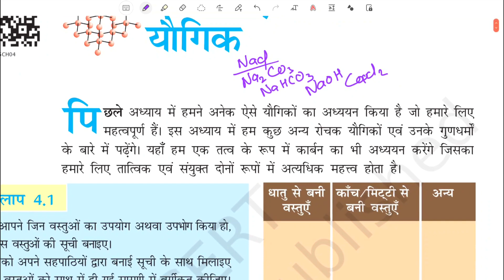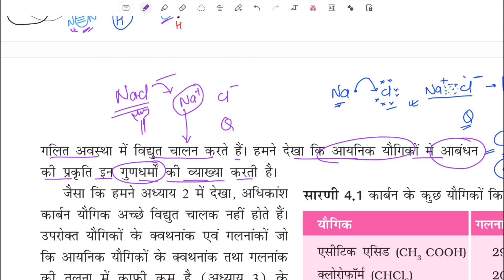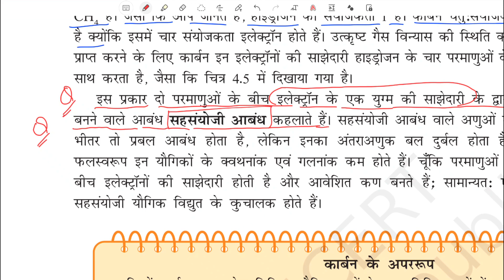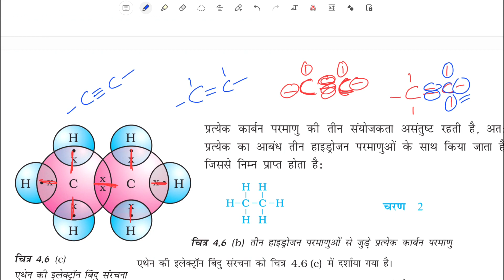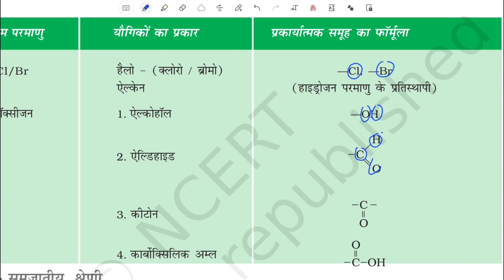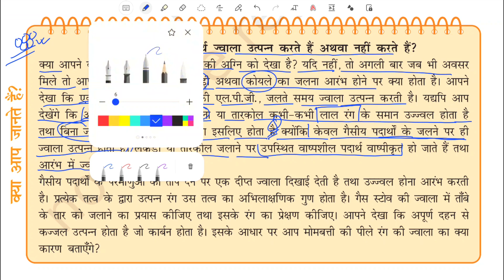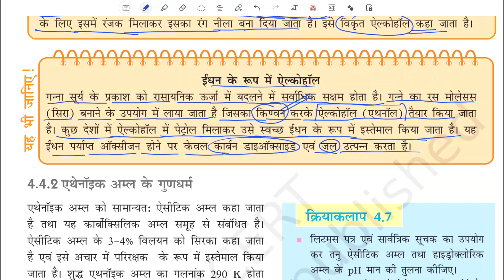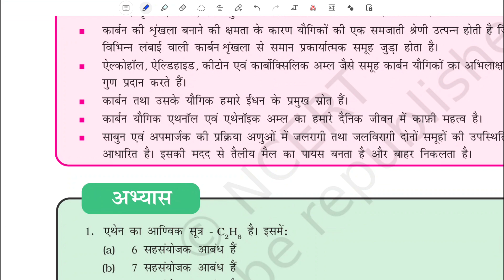कार्बन एवं उसके यौगिक - कक्षा 10 विज्ञान अध्याय 4 | पूर्ण अध्याय [Full Chapter]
इस वीडियो में हम पढ़ रहे हैं कक्षा 10 विज्ञान अध्याय 4 कार्बन अवं उसके यौगिक, और इस अध्याय को हम पूरा पढ़ने वाले हैं NCERT बुक की मदद से

कार्बन एवं उसके यौगिक - कक्षा 10 विज्ञान अध्याय 4 | पूर्ण अध्याय

अर्थशास्त्र कक्षा 10 अध्याय 1 विकास नोट्स को खरीदने के लिए नीचे दिए गए डाउनलोड लिंक पर क्लिक करें-

कक्षा 10 भूगोल अध्याय 1 संसाधन एवं विकास नोट्स को खरीदने के लिए यहाँ दिए गए डाउनलोड लिंक पर क्लिक करें

कक्षा 10 इतिहास -अध्याय 1-यूरोप में राष्ट्रवाद का उदय ( full chapter )खरीदने के लिए यहाँ दिए गए डाउनलोड लिंक पर क्लिक करें-

कक्षा 10 नागरिक शास्त्र अध्याय 1 सत्ता की साझेदारी नोट्स को खरीदने के लिए नीचे दिए गए डाउनलोड लिंक पर क्लिक करें

class 10 vigyan all notes

कक्षा 10 विज्ञान हिंदी के सभी 16 अध्याय के नोट्स को एक साथ खरीदने के लिए व्हाट्सएप नंबर 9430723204 पर संपर्क करें एवं मात्र ₹200 में सभी नोट्स को एक साथ खरीदें |

नोट्स को download करने के लिए  यहाँ दिए गए डाउनलोड लिंक पर क्लिक करें-

कक्षा 10 रसायन विज्ञान all chapter नोट्स को खरीदने के लिए नीचे दिए गए डाउनलोड लिंक पर क्लिक करें
कक्षा 10 जीव विज्ञान all chapter नोट्स को खरीदने के लिए नीचे दिए गए डाउनलोड लिंक पर क्लिक करें
कक्षा 10 भौतिक विज्ञान all chapter नोट्स को खरीदने के लिए नीचे दिए गए डाउनलोड लिंक पर क्लिक करें

 MCQ 10   PDF

कक्षा 10 विज्ञान all chapter MCQ को खरीदने के लिए नीचे दिए गए डाउनलोड लिंक पर क्लिक करें

कक्षा 10 रसायन विज्ञान all chapter MCQ को खरीदने के लिए नीचे दिए गए डाउनलोड लिंक पर क्लिक करें

कक्षा 10 जीव विज्ञान all chapter MCQ को खरीदने के लिए नीचे दिए गए डाउनलोड लिंक पर क्लिक करें

कक्षा 10 भौतिक विज्ञान all chapter MCQ को खरीदने के लिए नीचे दिए गए डाउनलोड लिंक पर क्लिक करें

कार्बन और उसके यौगिक class 10th ncert in hindi